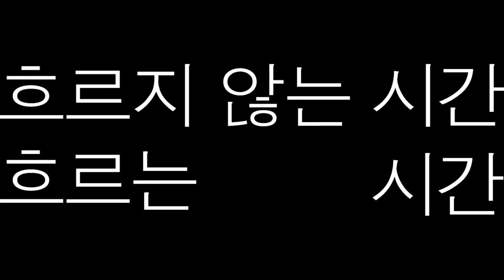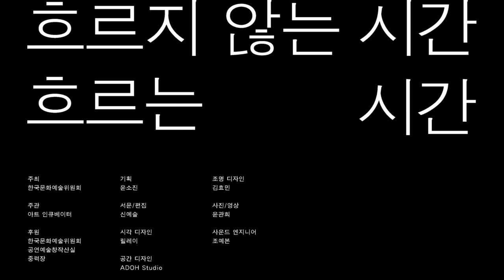2022 '흐르지 않는 시간, 흐르는 시간'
'흐르지 않는 시간, 흐르는 시간'
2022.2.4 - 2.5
플랫폼-엘 플랫폼 라이브
한국문화예술위원회 창작실험활동

'흐르지 않는 시간, 흐르는 시간'은 조각가 정소영과 소설가/음악가 위지영, 타악 연주가/창작가 진유영, 전자음악 작곡가 윤지영, 작곡가/연주가인 손세민과 함께 만든 프로젝트입니다. 정소영의 조각으로부터 출발하는 음악을 만드는 프로젝트였던 만큼, 어떤 곡은 조각에 직접적인 영감을 받거나, 조각을 재해석하기도 했지만 어떤 곡은 꽤 멀리 떨어진 곳에서 그의 작품에 반응했습니다. 정소영의 조각과 네 창작자의 거리, 그리고 각 창작자가 주목하는 주제는 서로 다르지만 이들은 모두 하나의 시공간을 공유합니다.

정소영 '멀리 다녀온 아이들'(2021)
× 진유영 '멀리 다녀온 아이들과의 대화'(2022)

정소영 'Tectonic Memories Chapter.V Words'(2020)
× 위지영 'Hyphaeresis'(2022)

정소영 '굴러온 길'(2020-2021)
× 윤지영 'Non-Orientable'(2022)

정소영 '이미륵의 거울'(2021)
× 손세민 'Sound Maze 2.5'(2022)
Vc. 이금희

기획/제작
아트 인큐베이터

후원
한국문화예술위원회, 중력장

기획 윤소진
서문/편집 신예슬
시각 디자인 relay
공간 디자인 ADOH Studio
조명 디자인 김효민
사진/영상 윤관희
사운드 엔지니어 조예본